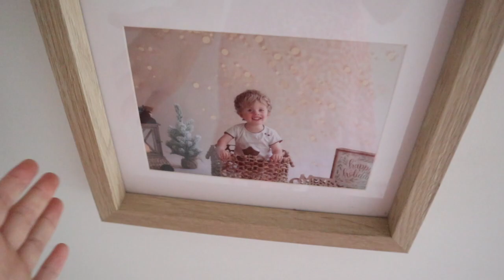MOVING TO CANADA? | Vlogmas Day 2 | Tiana-Rose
It's day 2! Today we set up Grandmas Christmas Tree and found out what Elfie got up to in the middle of the night.

10-15 Drops of Essential oil
1/2 water
1/2 vinegar

♡ABOUT ME♡
I like to think of myself as a mumpreneur, you could definitely say I load my plate up. But ‘hey’ isn’t life a juggle. I have a beautiful little boy named ‘Theodore’, who is the most sweetest compassionate little person. I am also engaged to my high school sweetheart ‘Isaac’, he is the most supportive person and pushes me to pursue my dreams. And we can’t forget about our fur babies, we have two gorgeous chihuahua’s ‘Perni & Fluffy-Steve), they sneak in snuggles at night time! I love doing youtube, it’s a creative outlet for me, since I stopped dancing. I also run a little side hustle business and am doing my degree in visual communications, maybe one day I will switch back into my nutrition degree. But for now I am so content.